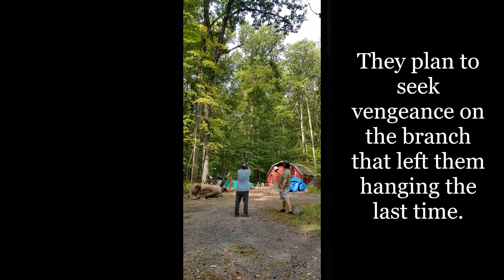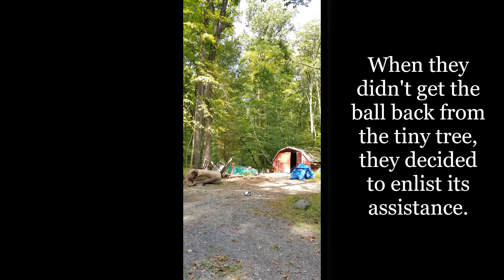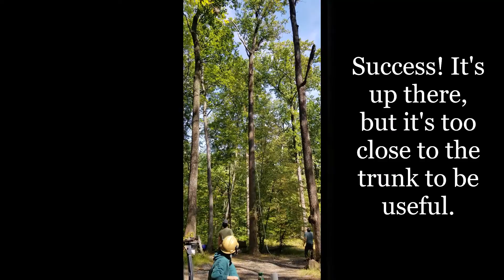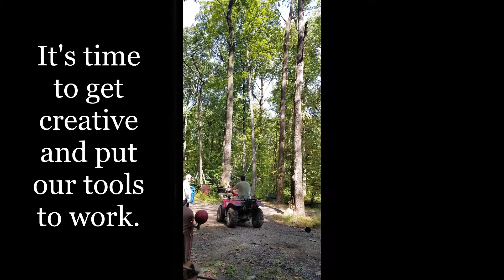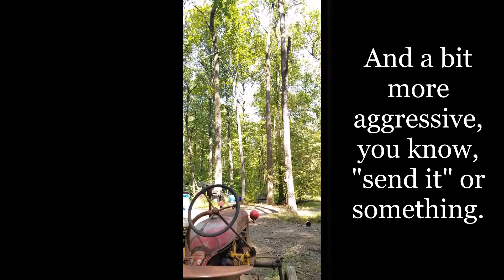Pulling down tree branches Part2......... This time with more fire power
Tring to pull down a few branches again to no avail

 Now with x products can Canon

This could have gone better